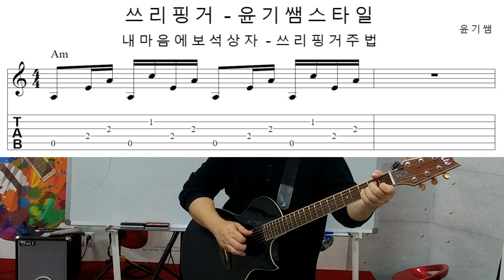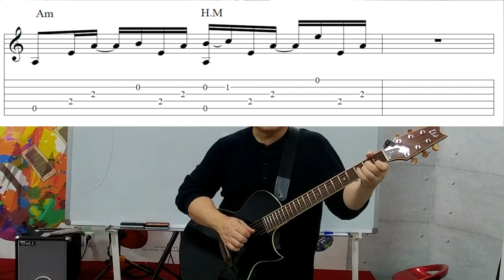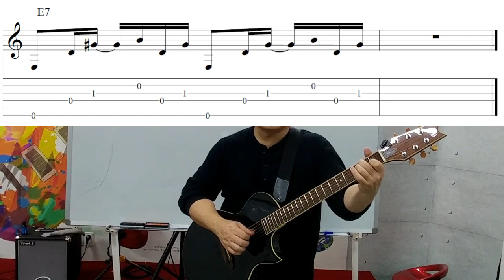윤기쌤의 쓰리핑거 맛깔나게 치는법 / 통기타강좌 / 아르페지오주법강의 /내마음의 보석상자 기본 쓰리핑거주법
네이버 카페 '윤기쌤의 통기타 우쿨렐레 배우기'
   그대로 옮겨 놓았으며 계속 업데이트 되고 있습니다.  시간과 공간에 상관없이
 . 많은 수강바랍니다.

*단체강의실, 솔페지 동아리실   - 안양시 동안구 갈산로 86번길14